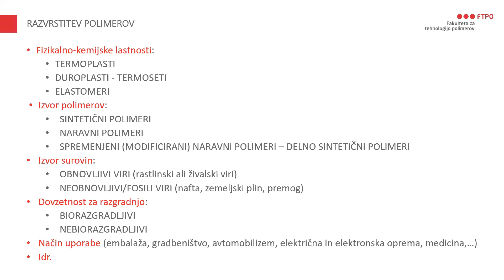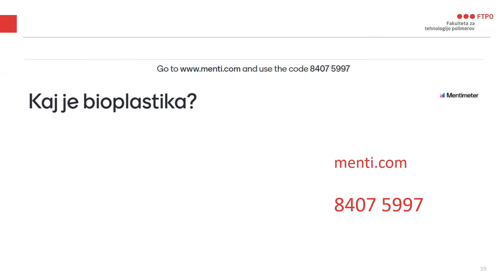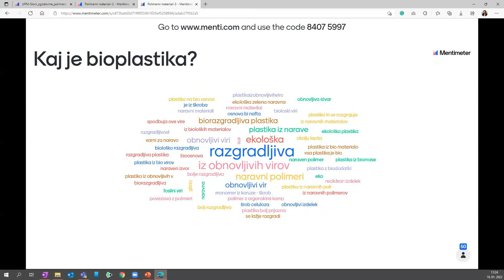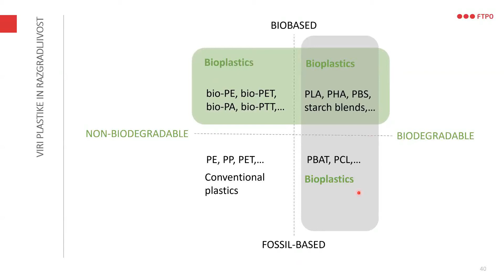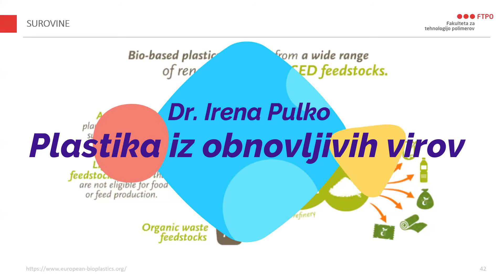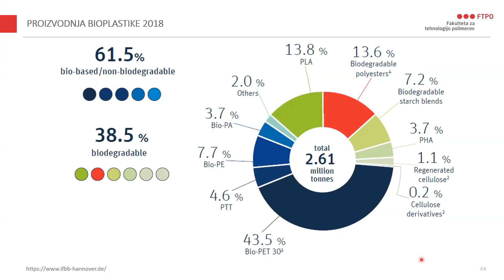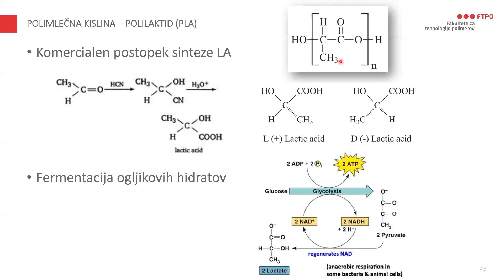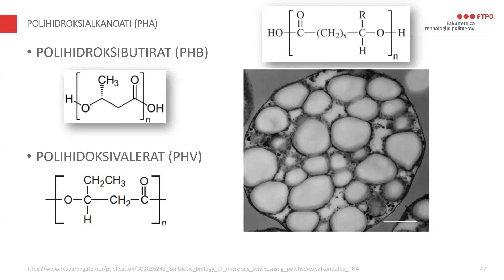Webinar 1 - Razvrščanje plastike in bioplastika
Prvi webinar projekta Mikroplastika - jutrišnji makro problem, dr. Irena Pulko, Visoka šola za tehnologijo polimerov, Slovenj Gradec, 19. januar 2022.